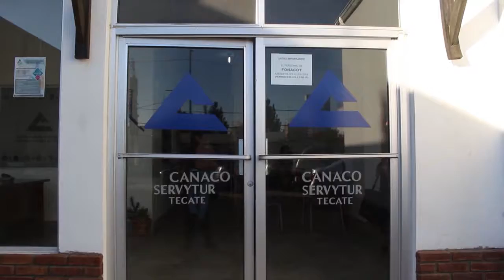Busca Gobierno Local reactivar servicios de administración urbana